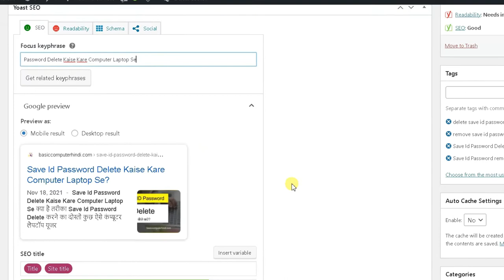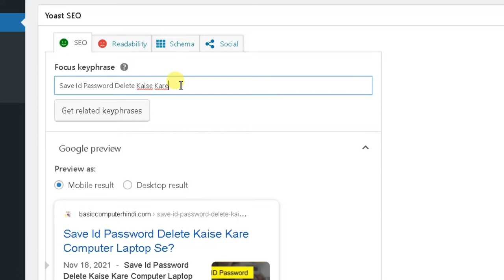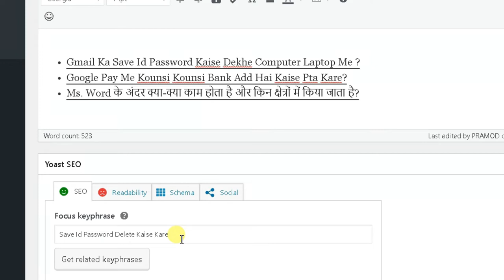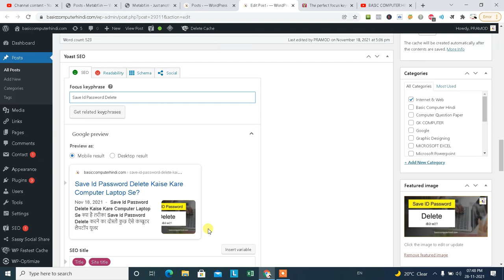Yoast Focus Keyphrase Tutorial In Hindi | SEO Focus Keyphrase In Hindi | Hindi Blogging SEO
Namaskar Dsoto es video me humne yoast plugin ke andar focus keyphrase ka bare me jankari di hai yoast plugin me focus keyphrase kya hai kaise use kare aur kaise es green kare tou jane ke liye es video ko shuru se lekar last tak jarur dekhe.